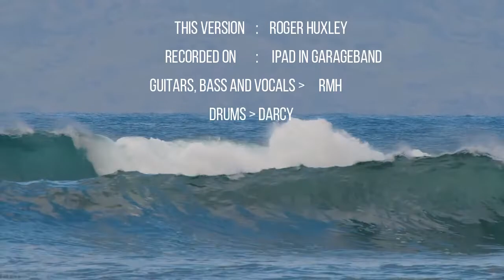Tremelo Bay (a Ducks Deluxe cover) by RMH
MY "dodgy" version of Sean Tyla's song, recorded by Ducks Deluxe on their Albums; "Box of Shorts" (2009), "Riviera Shuffle"(2011) and "Live at the Moon"(2013). A great track from a great band - at their musical and emotional pomp in the early/mid 1970s; the archetype Pub-Rockers  with some real great songwriting gems. I recorded this on my iPad - played all acoustic and electric guitars and bass and also sang (can't you tell?) Darcy played drums! Mixed in GB iOS and not mastered. Video made in FilmoraX.
A Summer hit!